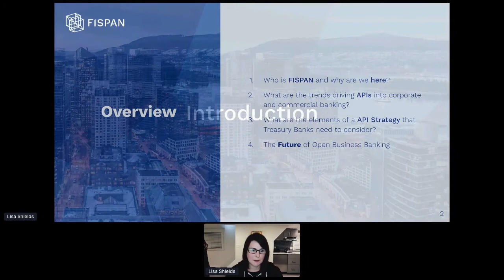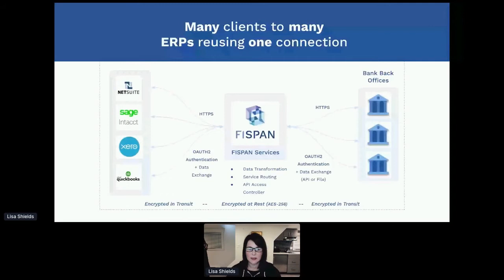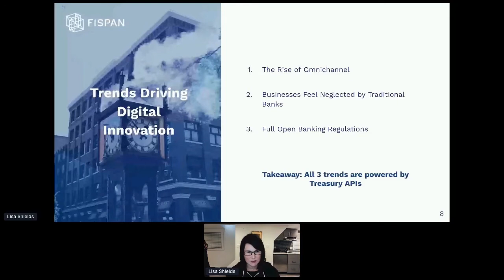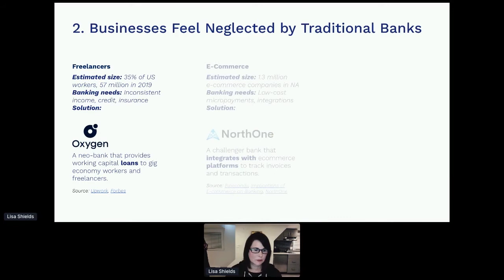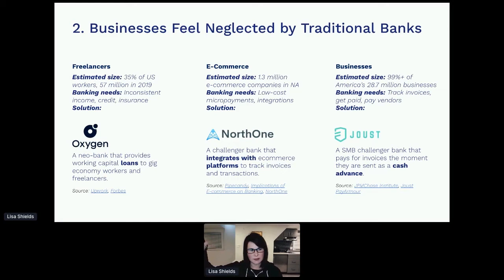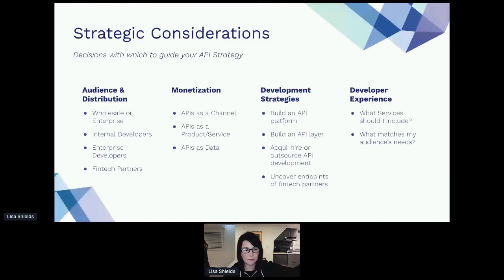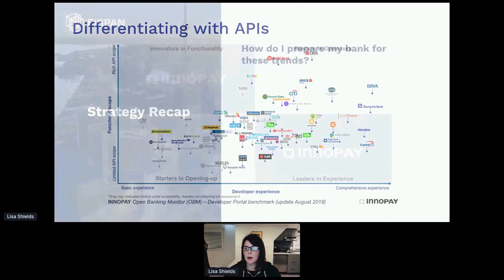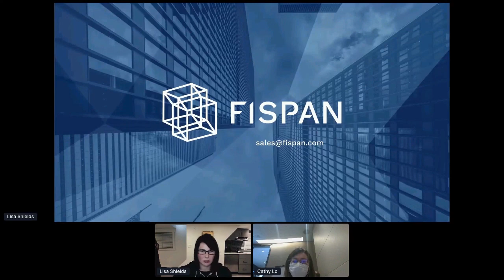Apidays LIVE Hong Kong 2020 - How Open Banking APIs are Changing the Face of Business Banking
How Open Banking APIs are Changing the Face of Business Banking
Lisa Shields, Co-Founder & CEO of FISPAN